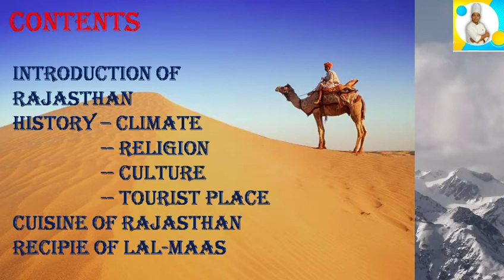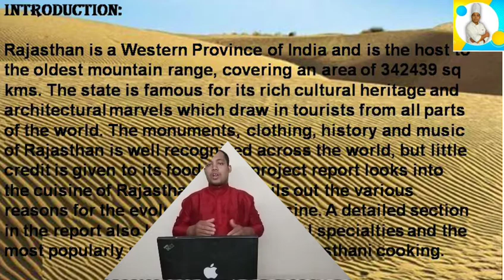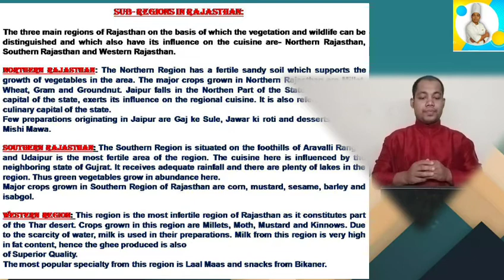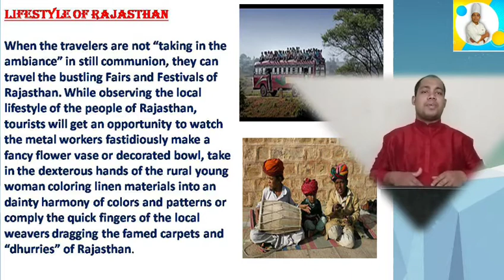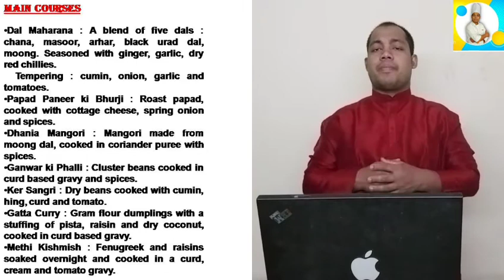Rajasthan food/introduction of Rajasthan/variety of Rajasthan food/important knowledge for hotelier/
Rajasthan food/introduction of Rajasthan/variety of Rajasthan food/important knowledge for hotelier/like/gopal sau#